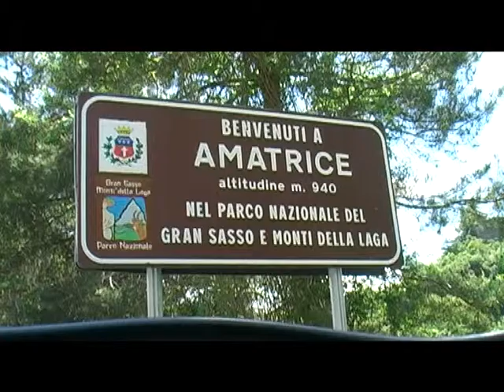SERVIZIO TG - PROGETTO SPRAR AMATRICE